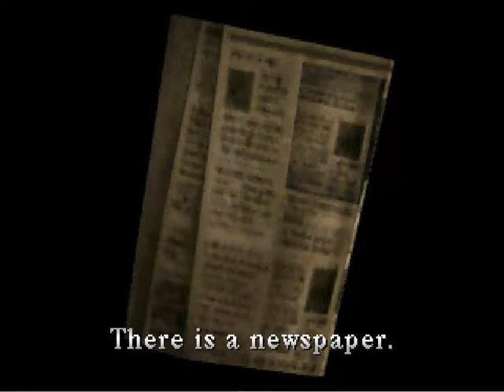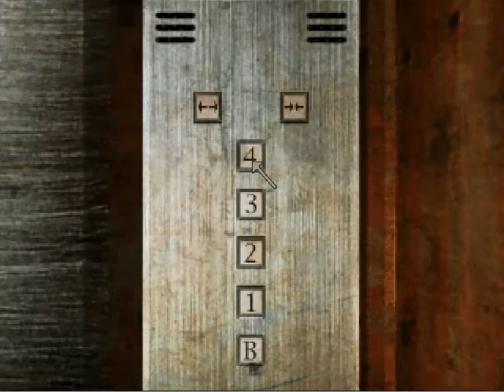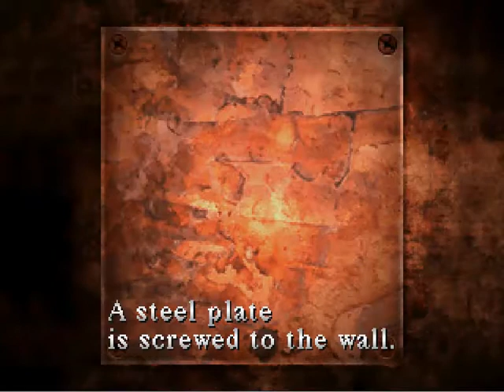SILENT HILL (PS1) #6 of 16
After Harry meets a strange woman at the Church he's able to cross the bridge and reach the Hospital. What strange anomalies will he find there?